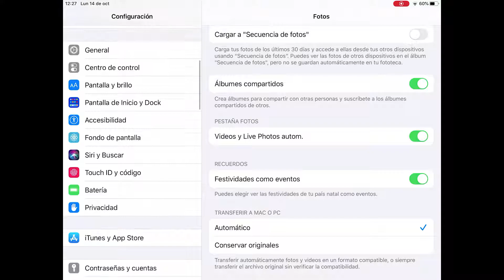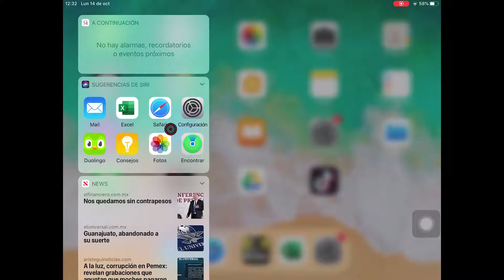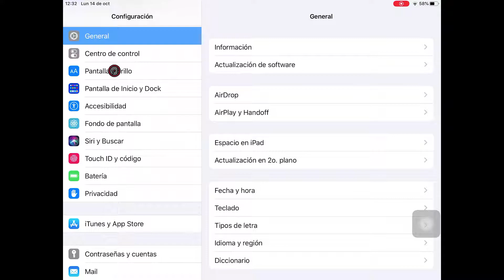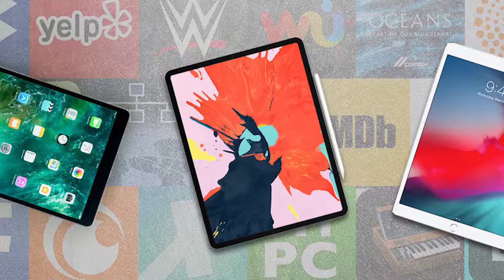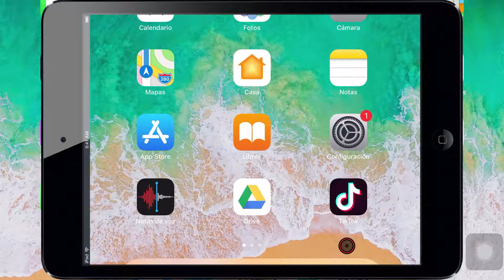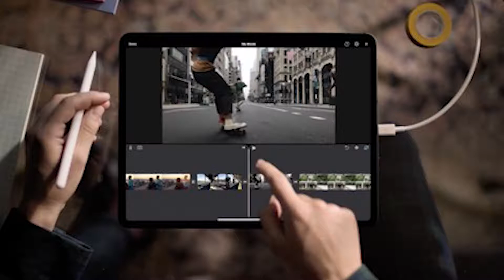Como Conectar Un Raton Con el iPadOS 13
En este video Como Conectar Un Raton Con el iPadOS 13 te comparto mi experiencia usando el mouse en un iPad con el nuevo sistema operativo de iPadOS 13 en el cual es una gran novedad la incorporacion del mouse, debido que es un gran complemento debido a que actualmente puedes conectar un disco duro al iPad, otro monitor y mas accesorios debido al soporte que esta existiendo con el nuevo sistema operativo de ios 13

En este video Como Conectar Un Raton Con el iPadOS 13 veras como conecto el mouse al iPad por medio de la app de configuracion, luego privacidad, asistive touch y los demas pasos los muestro en este nuevo video de Como Conectar Un Raton Con el iPadOS 13.

En este video Como Conectar Un Raton Con el iPadOS 13 te muestro el uso del mouse bluetooth en el cual es practico y es una experiencia totalmente diferente, porque hace sentir que el iPad ya es un ordenador como tal, debido a que ya se configura un teclado, mouse y ahora disco duro.

Este video lo he hecho por gusto y Apple no me ha pagado para hacerlo, espero que lo disfrutes.

Si te gusta mi contenido regálame un 👍 y compartirlo con tus amigos y familiares ✌

Mi Podcast esta disponible en:
Apple Podcast: